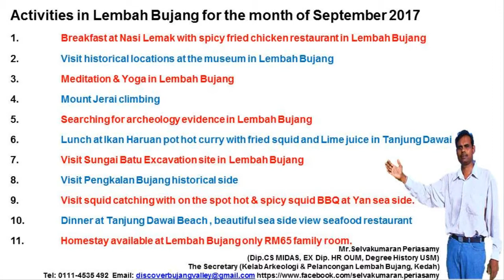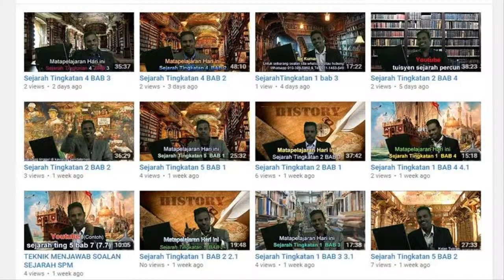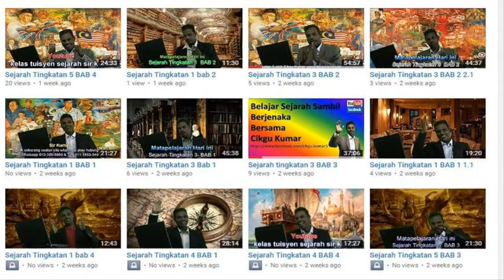Travel With Selva Kumar Kebajikan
Kebajikan Warga Emas India Negeri Kedah